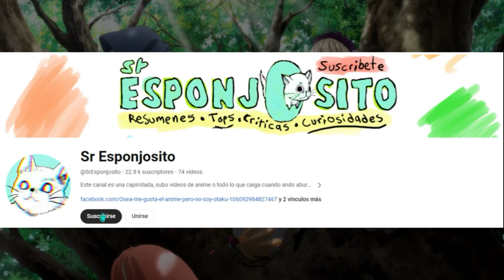🔶CHICA CON UN IQ MAYOR AL PROMEDIO RESUELVE LOS CASOS MAS IMPOSIBLES | RESUMEN Gosick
¡Adéntrate en el misterio y la intriga con Gosick! 🕵️‍♂️🔍 En este video, te presentamos un resumen completo de este emocionante anime de misterio y romance, que sigue a un joven estudiante y a una brillante, pero enigmática chica llamada Victorique, quien tiene una habilidad increíble para resolver los casos más complicados. 🌟💫 Juntos, investigan misteriosos crímenes en un mundo lleno de secretos y conspiraciones.

Si te gustan los animes de misterio con giros inesperados y personajes únicos, este resumen es para ti. 🎥💀

Este canal es una capirotada, subo videos de anime de todo lo que caiga cuando ando aburrido.
🧐Mis videos tratan de Criticas/Reviews a Tops y Tambien Resumenes de animes.
❤ Susbscribete si te gusto un video mio. Me apoyarias mucho